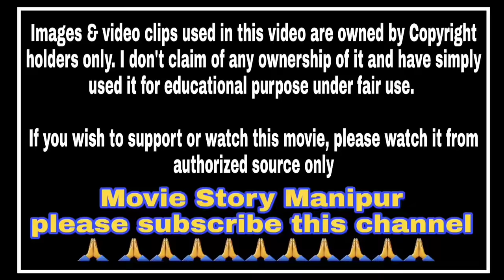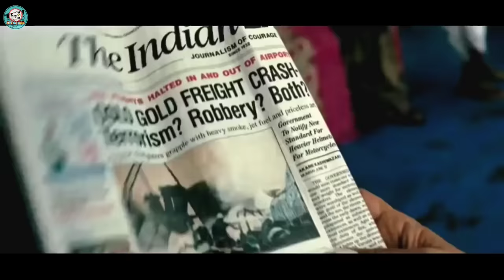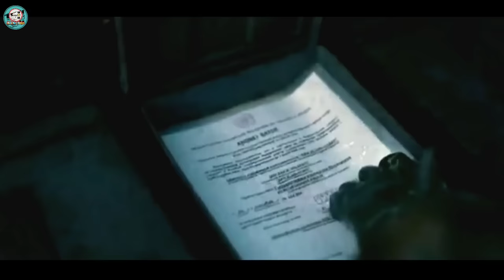"TENET" Explained in Manipuri [Full] || Sci-fi \Action movie explained in Manipuri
Tenet (2020) Sci-fi/Action movie explained in Manipuri. "Tenet" story summarized with a complete ending in Manipuri explanation.

Synopsis:

Credits :
Images and footages source:

Thanks,
Shanjit Sharma